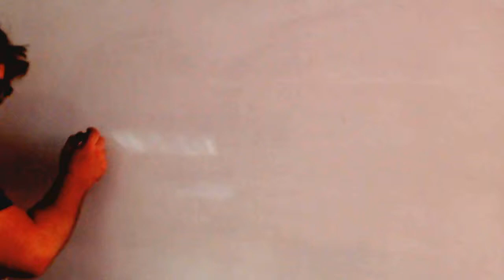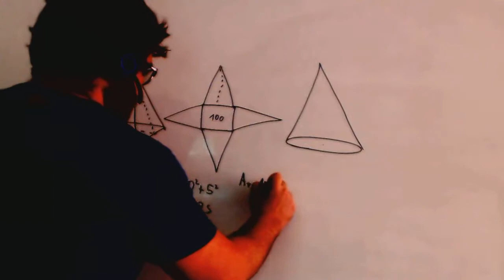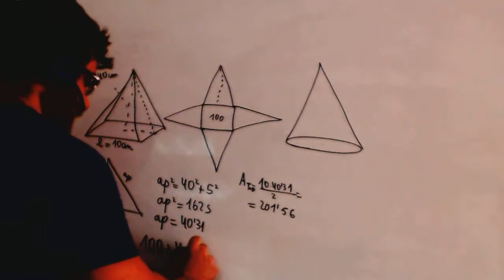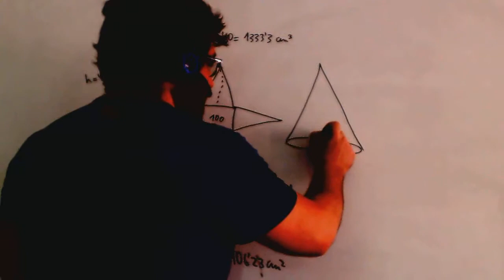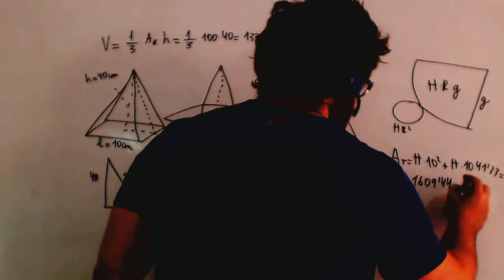Area y volumen de piramide y cono Matematicas Acceso CFGS Academia Usero Estepona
Area y volumen de piramide y cono Matematicas Acceso CFGS